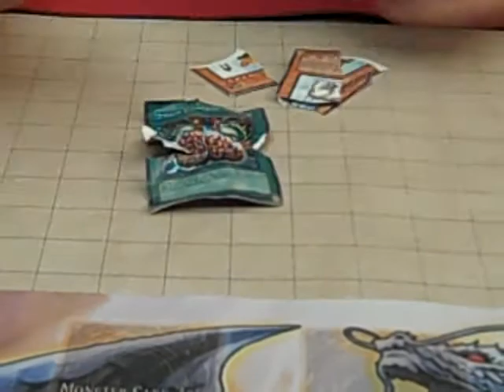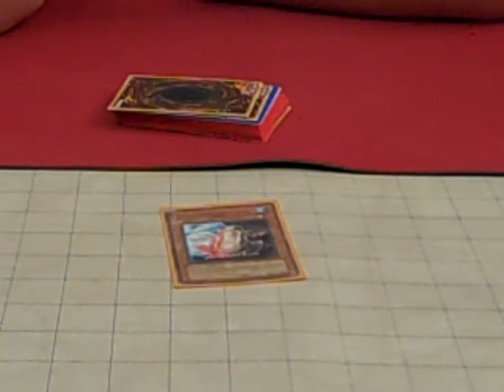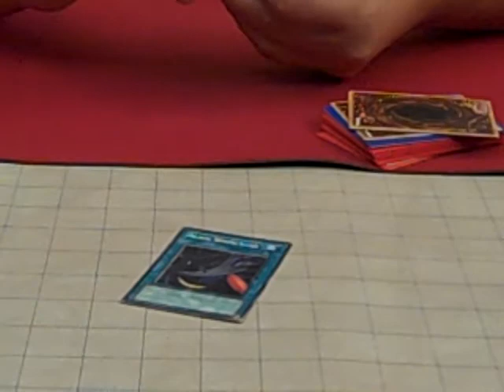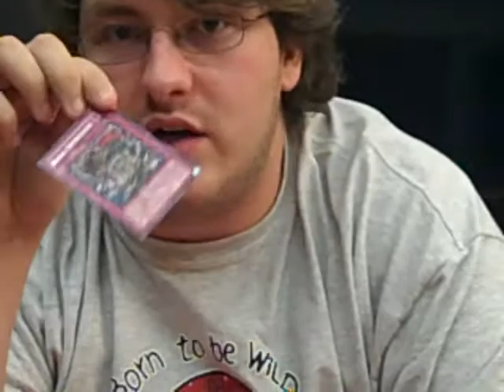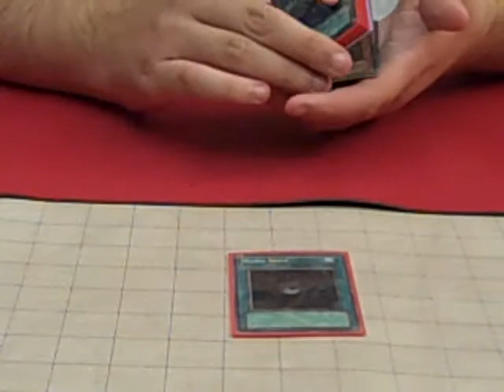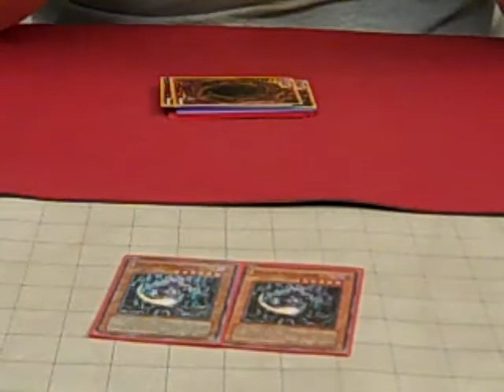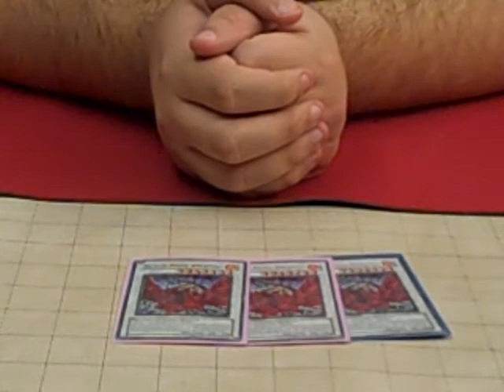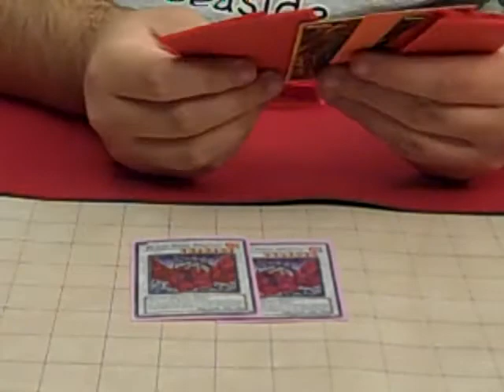I know it's late---Ban list discussion vid part 1